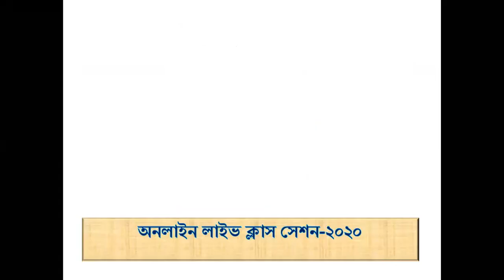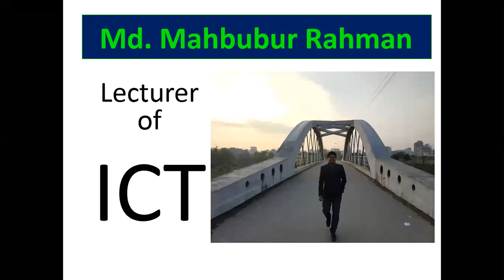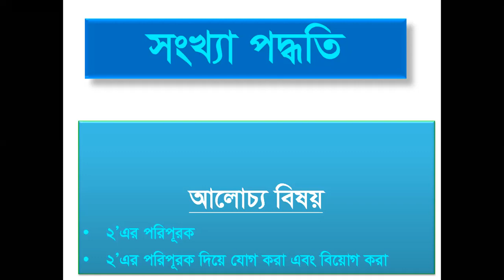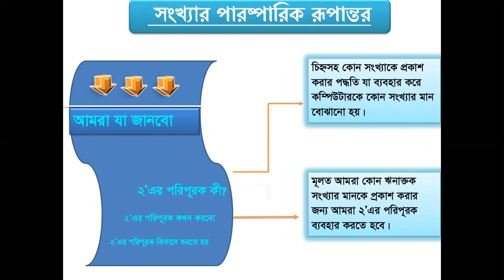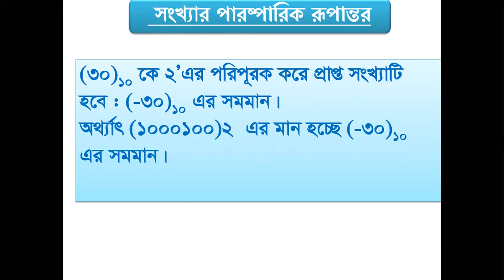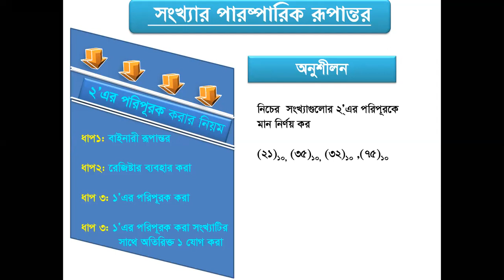২ এর পরিপূরক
একাদশ/দ্বাদশ শ্রেণির আইসিটি সংখ্যা পদ্ধতির  ২ এর পরিপূরক সংক্রান্ত সমস্যা নিয়ে আলোচনা করা হলো। আশাকরি সবার উপকারের আসবে।